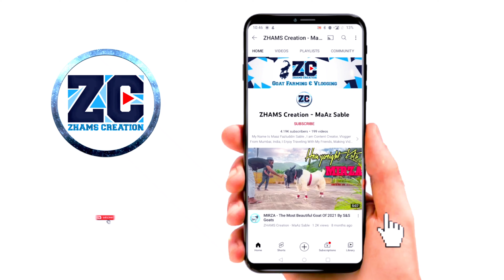175 भैंसों का बेहतरीन Dairy Farm - Kaise Hui Dairy Farming Ki Shuruwat - Profit To Hai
Owner Shakib Bhai